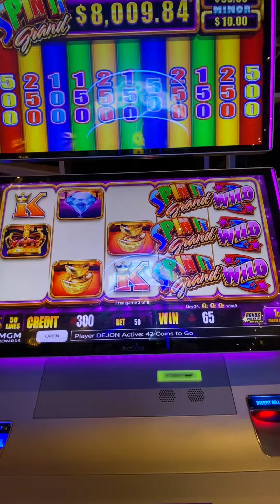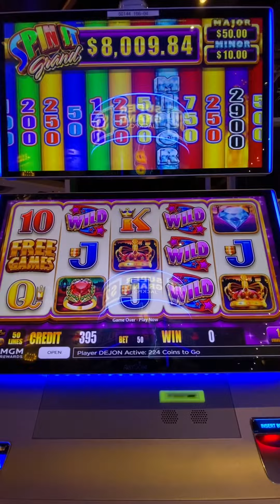knew more than I showed